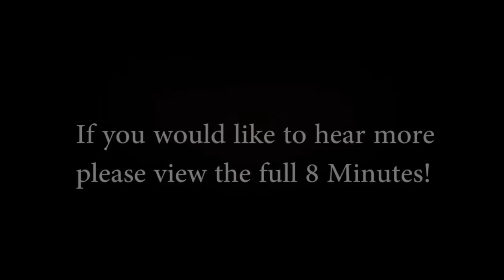8 Minutes with Nha Nguyen (short version)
Shot at Mr. Tattoo.